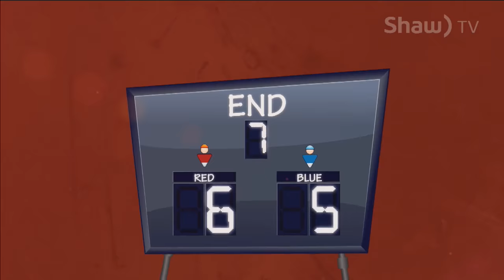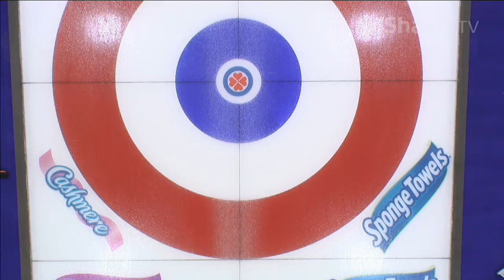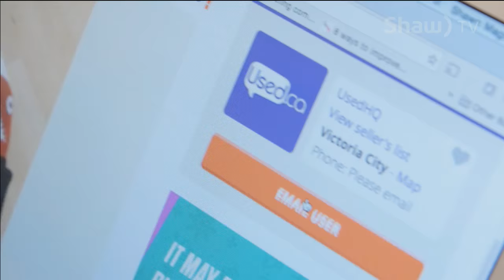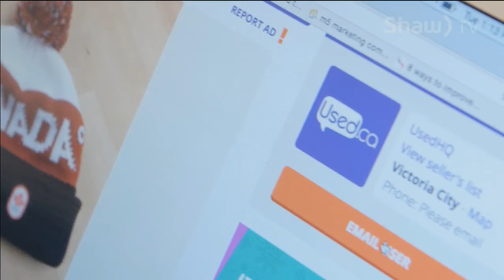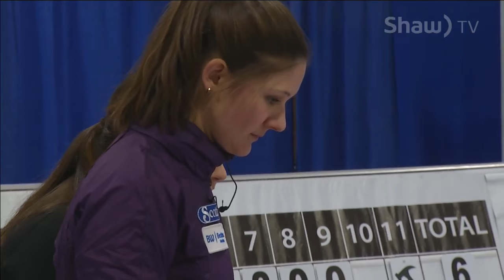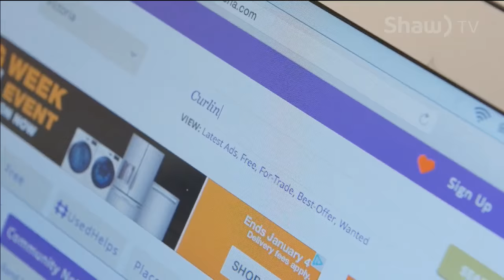Gushulak vs. Hudyma - 2017 Scotties BC Women's Curling Semi-Finals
Game starts at - 04:36

The 2017 Scotties BC Women's Curling Championship, presented by Best Western comes to you LIVE from the Glen Harper Curling Centre, in Duncan, BC!

For updates on the 2017 Scotties BC Women's Curling Championship please